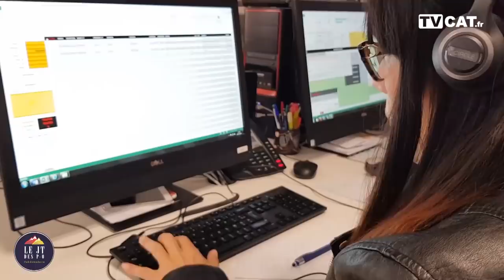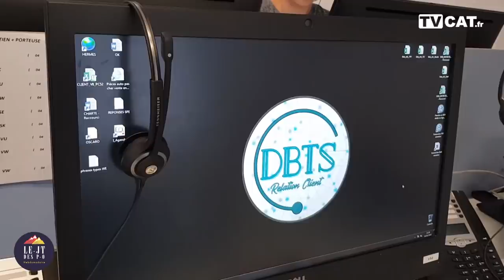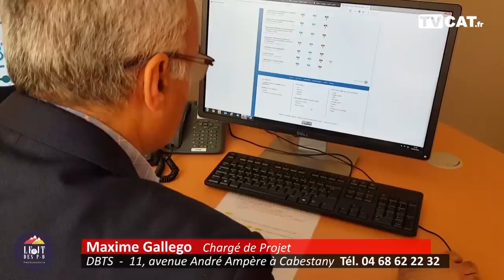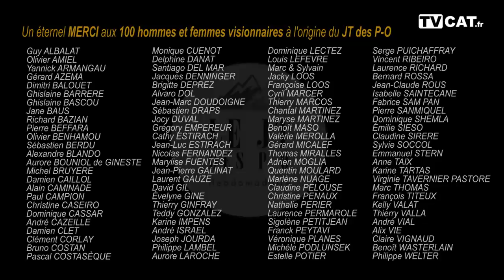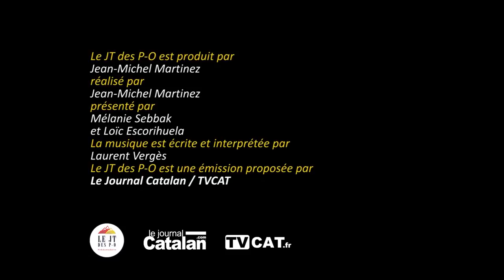✅ JT des P-O #31 chez POINT PNEUS Guerido à Cabestany - TVCAT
✅ Le JT des P-O #31 chez POINT PNEUS Mas Guerido à Cabestany... Dans ce numéros, vous rencontrerez Louis Philippe Vallès, l'invité de la semaine, Francis Cordero et Maxime Gallego de la socété DBTS Conseil, Cindy Bonifas de l'agence Century 21 Terres Catalanes - Immobilier Perpignan, les infos de la semaine et les bons plans du weekend.
MERCI de soutenir l'émission en participant à l'opération 1 euro pour le JTdesPO
BONNE FIN DE SEMAINE
Merci au Tippeurs et aux entreprises qui soutiennent ce programme.
Pour participer à l'émission, contacter Jean-Michel Martinez au 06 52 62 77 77.